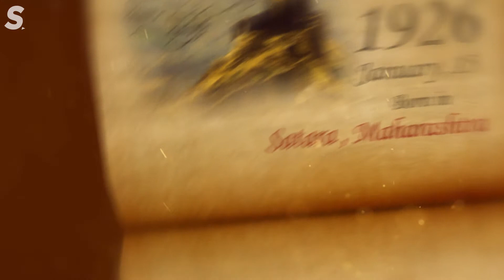SNI Archives - Khashaba Jadhav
The story of Khashaba Dadasaheb Jadhav, first Indian athlete to win an individual Olympics medal is pure inspiration! 😮💪

A big salute to the unsung hero of Indian wrestling.